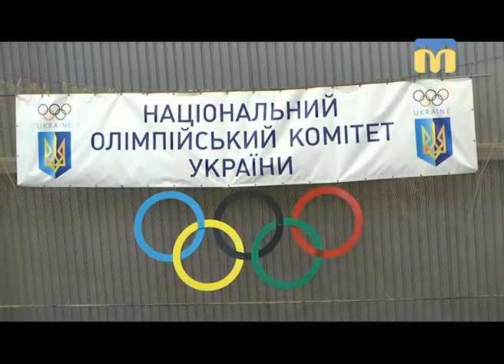Телевізійні новини Миколаївщини - 13:30 — (12.02.2018)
Інформаційна картина дня (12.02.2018) поглядом кореспондентів телеканалу “Миколаїв” (випуск новин — 13:30):
- крадіжка в армії;
- ситуація в зоні проведення АТО;
- зустріч бойових друзів;
-  Кубок Миколаївської області з карате